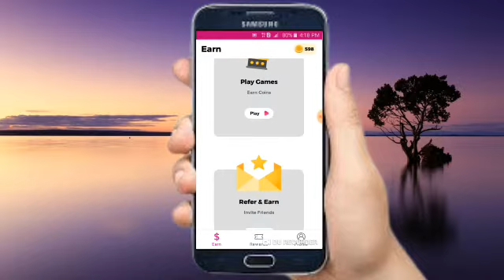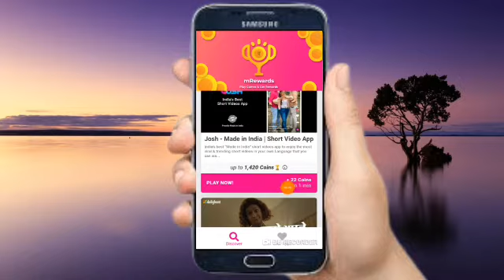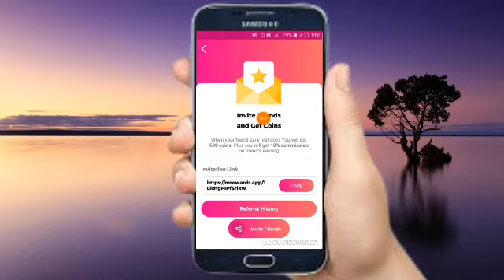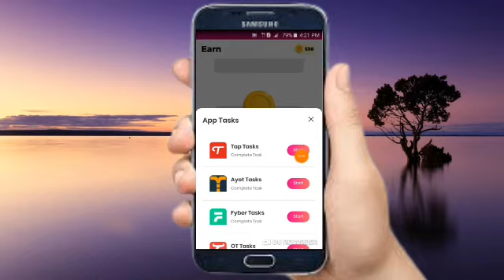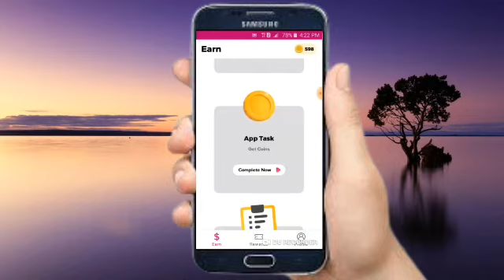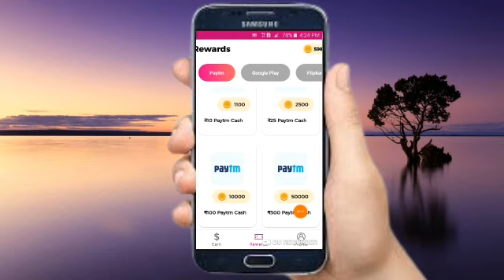M Rewards App Se Withdrawal Kaise Kare | M Rewards App earn coins kaise badhaye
m rewards app payment proof
m rewards app me coin kaise badhaye